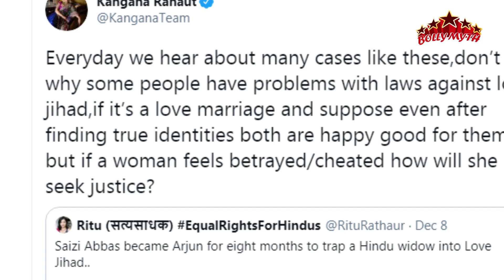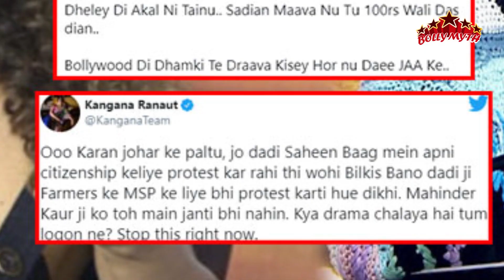Kangana Ranaut On Love Jihad: लव जिहाद कानून का विरोध करने वालों पर भड़की कंगना रनोट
फिल्म अभिनेत्री कंगना रनोट ने लव जिहाद पर बने कानून का समर्थन किया हैl कंगना रनोट ने सोशल मीडिया पर नाम और धर्म छिपाकर हिंदू लड़की को फंसाकर शादी करने की एक खबर को शेयर करते हुए यह सवाल पूछा हैl